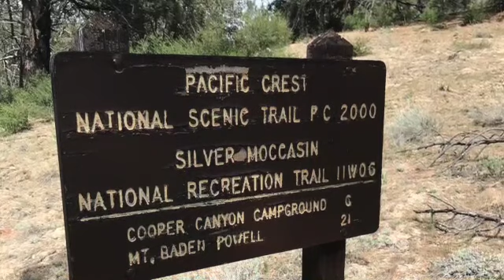Pacific Crest Trail #31. 400 miles hiked and Fish Tank and Little John push forward.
Due to an injury, the group loses a member and goes from 3 down to 2.  Trail angel magic at the Millcreek Fire Station.